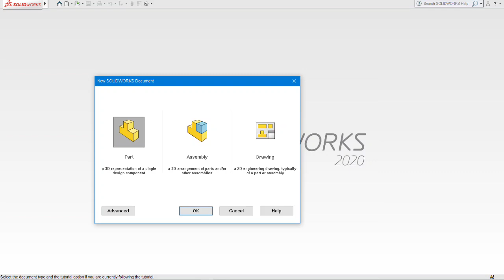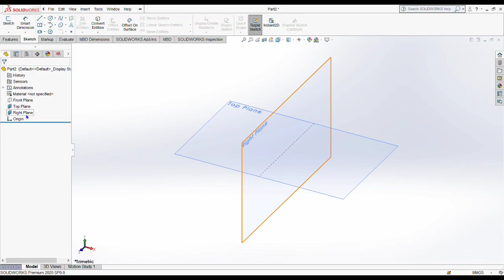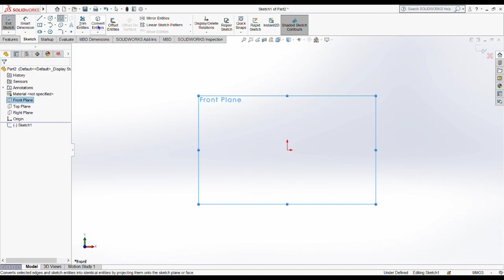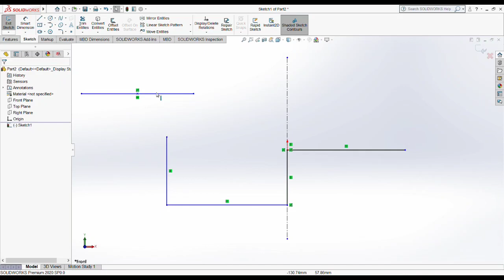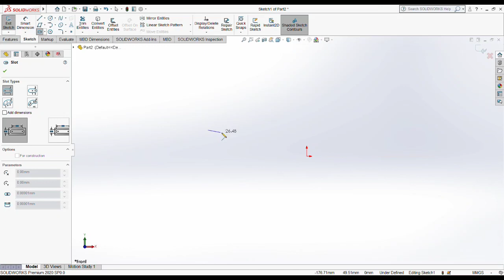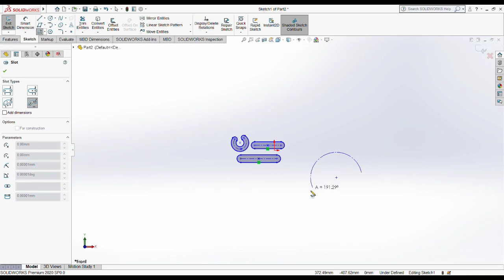Solidworks - Basic Sketching - 1